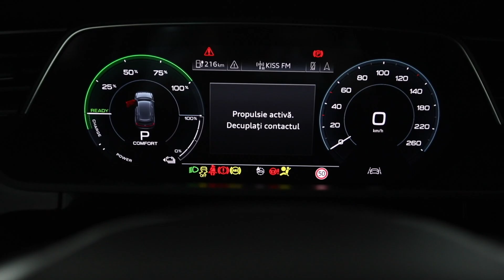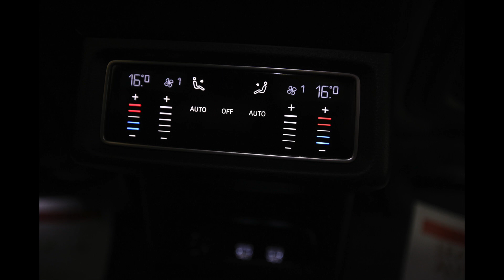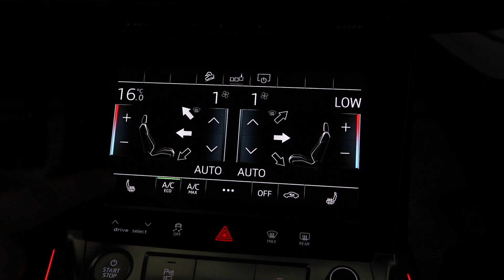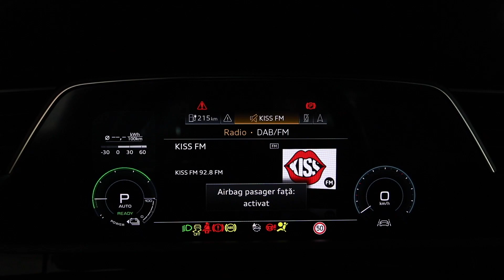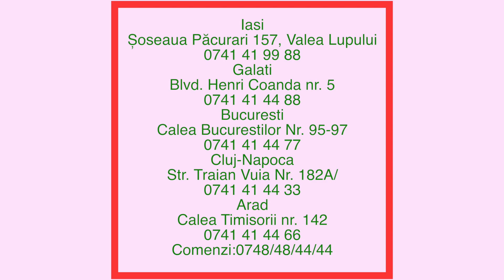AUDI E-TRON 0 cc 313 C.P Automata 2020 km. cod 6274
AUDI E-TRON 0 cc 313 C.P Automata 2020
Vin: WAUZZZGE2LB023496
Marca: AUDI
Model: E-TRON
Rulaj: 10451 Km
Provenienta: Germania
Culoare: ALB
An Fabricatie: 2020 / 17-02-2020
Putere: 230 KW (313)c
Caroserie: SUV
Transmisie: Automata
Combustibil: Electric
Tractiune: 4x4
 Posibilitate leasing pentru persoane juridice prin=
=Idea Leasing
=Midocar Leasing
=Raiffeisen Leasing
=Tiriac Leasing
=BRD Leasing
=BT Leasing
Servodirectie
Distronic+
Lane Assist
Side Assist
Suspensie Reglabila
Camera Marsarier
Tapiterie Din Piele
Dublu Climatronic Fata-spate
Tractiune Integrala 4x4
Cutie Automata
5 Locuri
Vopsea Metalizata
Virtual Cockpit
Padele Volan
Scaune Electrice
Scaune Sport
Sistem Audio Professional
Aigbag-uri Frontale
Airbag-uri Cortina
Airbag-uri Laterale
Computer Bord
Comenzi Volan
Proiectoare Ceata
Senzori Lumini
Senzori Ploaie
Lumini Ambientale
Inchidere Centralizata
Sistem Alarma
Keyless Go
Keyless Entry
Senzori De Parcare Fata - Spate
Geamuri Electrice Fata
Oglinzi Electrice
Oglinzi Rabatabile
Geamuri Fumurii
Bixenon
Suspensie Pneumatica
Proiectoare Ceata Cu Led
Camere 360
Sd-card
Usb
Mufa Aux
Navigatie Gps
Navigatie Gps + Harta Eu + Ro
Touch Pad
Bluetooth Telefon
Comenzi Vocale
Bare Longitudinale
Portbagaj Electric
Jante Aliaj
Pilot Automat (limitator Viteza)
Serie Sasiu : WAUZZZGE2LB023496
70198.1 EURO PRET BRUT CU TVA INCLUS
*In baza seriei de șasiu afișata de către noi puteți verifica exact opțiunile mașinii direct la reprezentanta mărcii